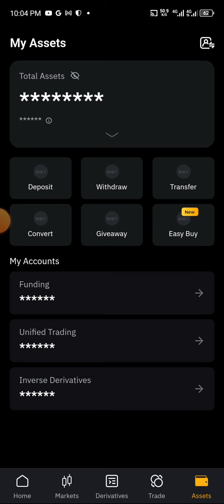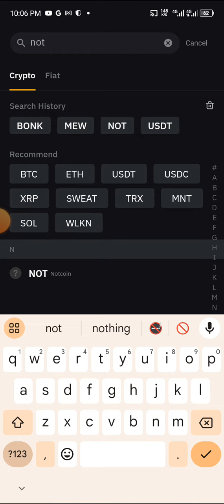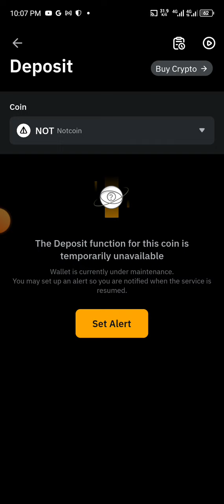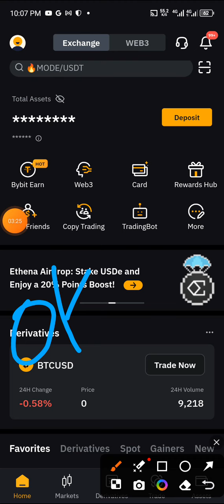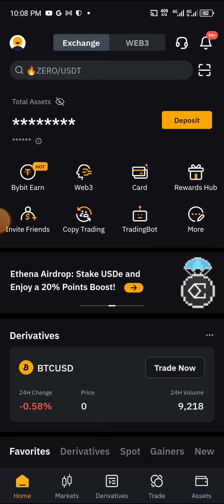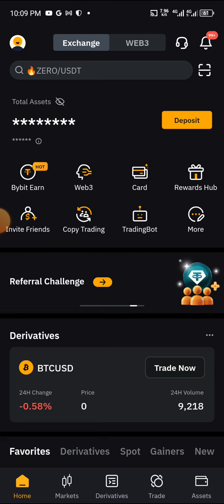$Notcoin Listed on Bybit | How to Check notcoin on Bybit • Notcoin Deposit + Notcoin withdrawal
Telegram $Notcoin Listed on Bybit | How to Check notcoin on Bybit • Notcoin Deposit + Notcoin withdrawal

BUY AND SELL ANY CRYPTO ON THESE EXCHANGE

1. BYBIT EXCHANGE

2. BINANCE EXCHANGE

3. SUPEREX EXCHANGE

4. YELLOWCARD EXCHANGE

how to withdraw your notcoin, $NOT, How to Know your Notcoin Balance, how to sell your notcoin, Telegram Notcoin, Telegram $Not, Telegram Bot Notcoin Mining Balance, Notcoin Deposit, Notcoin listing price